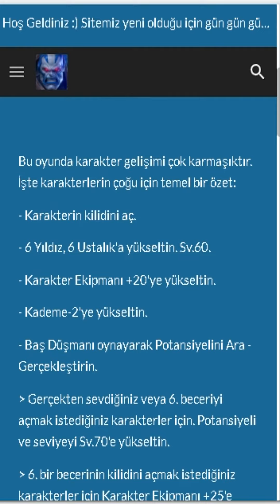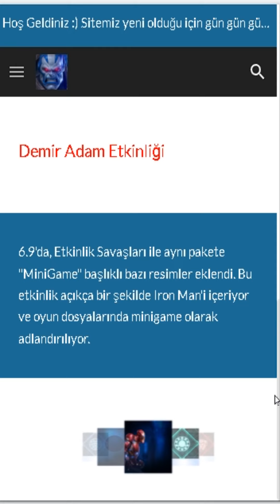Mff - Türkiye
Siteye Gitmek için aşağıdaki linke tıklayabilirsiniz.